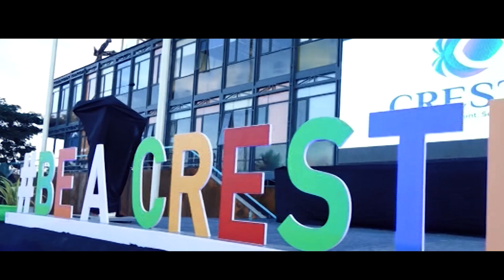Valaga Reloaded Launch Event | Highlights | 2017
Note :
* Do not upload this property in face book, Instagram and on whatsapp.  If it's done then there will be property rights issue and that person will be under the eyes of law facing property rights claim.
Check property rights for more details.

Instead, you can share the link to social media.

Produced by:
                              " Kodava Clan"

1. KODAVA CLAN creates family trees for all the families of kodagu. This website provides digital platform for all the KODAVAS to keep in touch with one another.
2. KODAVA CLAN educates all the kodavas by documenting the unheard history of KODAGU.
3. KODAVA CLAN also educates people on their social media pages for the benefit of KODAVAS.

please login to this amazing Website of KODAGU.

Launch Partner:
Cresta School of Management, Science and Arts.
Address: Siddhartha Layout, Opp, Cauvery Hospital, Mysuru.

Valaga reloaded is a music video initiated by youngsters of Kodagu to bring in the tune of Valaga on a digital platform with a modern technology to match up to the international level.
The sincere attempt was well appreciated when a trailer was released on YouTube which motivated us to complete the project and showcase it to the world.

Bipin Bopanna - Direction and Creative Step Director
Danny Ganapathy- Concept, Choreography and Direction.
Darshan Bharadwaj- Editing and VFX
Chetan V Raj-  Director of Photography
Yoshitha and Deshika - Featuring

Ravi Shankar - Music Director (Aarkey Studio).
Bipin Bopanna and Danny Ganapathy.